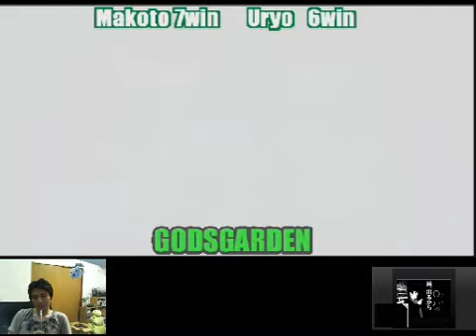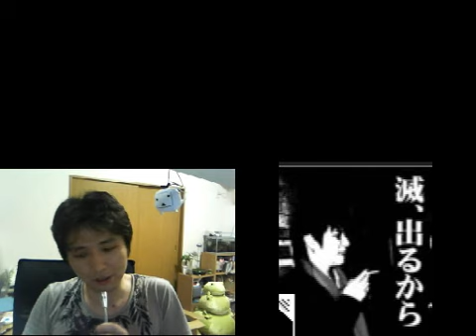SSF4 070310 - Godsgarden - Makoto vs. URyo FT10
Makoto(Claw) vs. URyo(Viper)